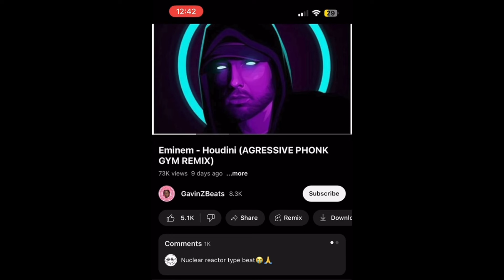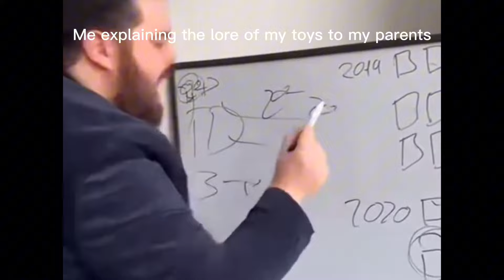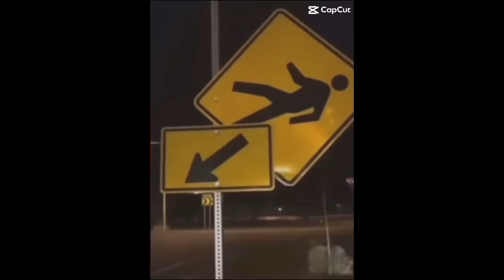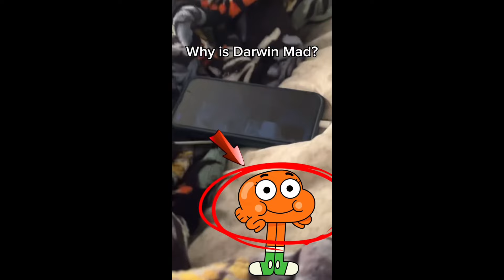10 minutes of memes cuz why not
Memes
Meme
Funny
Clean memes
Very very funny